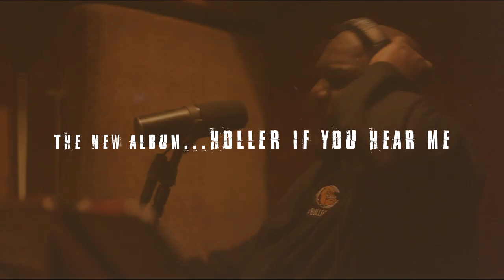Altered Five Blues Band - Holler If You Hear Me [OFFICIAL ALBUM TRAILER]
Coming September 3, 2021 on Blind Pig Records.
Produced by Tom Hambridge. Special guest Jason Ricco on harmonica.
Videography by J.B. Lawrence.